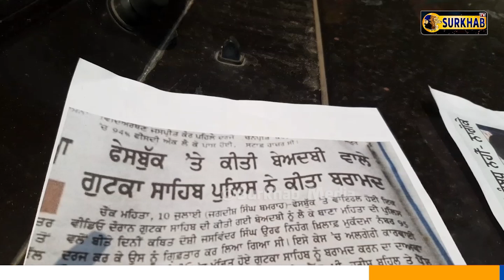ਨਿੱਜੀ ਰੰਜਿਸ਼ਾਂ ਤੇ ਬੇਅਦਬੀਆਂ | ਸਤਿਕਾਰ ਕਮੇਟੀ ਕੱਢ ਲਿਆਈ ਸਬੂਤ | Surkhab TV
ਪਿਛਲੇ ਦਿਨੀਂ ਇੱਕ ਗੁਟਕਾ ਸਾਹਿਬ ਦੀ ਵੀਡੀਓ ਵਾਇਰਲ ਹੋਈ ਸੀ ਜਿਸ ਵਿਚ ਗੁਟਕਾ ਸਾਹਿਬ ਦੇ ਅੰਗਾਂ ਦੀ ਬੇਅਦਬੀ ਕੀਤੀ ਗਈ ਸੀ। ਇਸ ਸਬੰਧੀ ਦਮਦਮੀ ਟਕਸਾਲ ਜਥਾ ਮਹਿਤਾ ਤੇ ਵਿਦੇਸ਼ ਤੋਂ ਆਏ ਜਸਵਿੰਦਰ ਸਿੰਘ ਨਾਮ ਦੇ ਇੱਕ ਸਿੰਘ ਵਿਚਕਾਰ ਮਾਮਲਾ ਸਾਹਮਣੇ ਆਇਆ ਤੇ ਟਕਸਾਲ ਵਲੋਂ ਇਸ ਬੇਅਦਬੀ ਲਈ ਜਸਵਿੰਦਰ ਸਿੰਘ ਨਾਮ ਦੇ ਨਿਹੰਗ ਨੂੰ ਦੋਸ਼ੀ ਦੱਸਿਆ ਗਿਆ ਤੇ ਪੁਲਿਸ ਵਲੋਂ ਕਾਰਵਾਈ ਕਰਕੇ ਉਸਨੂੰ ਗਿਰਫ਼ਤਾਰ ਵੀ ਕੀਤਾ ਗਿਆ। ਅਦਾਲਤ ਵਿਚ ਉਕਤ ਮਾਮਲੇ ਤੇ ਜਸਵਿੰਦਰ ਸਿੰਘ ਨਿਹੰਗ ਖਿਲਾਫ ਗਵਾਹੀ ਦਿੰਦੇ ਹੋਏ ਸੁਖਦੇਵ ਸਿੰਘ ਨਾਗੋਕੇ ਜੋ ਕਿ 31 ਨੰਬਰ ਦੁਕਾਨ ਵਾਲੇ ਵਜੋਂ ਮਸ਼ਹੂਰ ਹਨ ਤੇ ਦਮਦਮੀ ਟਕਸਾਲ ਨਾਲ ਸਬੰਧਿਤ ਲਿਟਰੇਚਰ,ਕਕਾਰ ਤੇ ਹੋਰ ਸਮਾਨ ਵੇਚਦੇ ਹਨ,ਉਹਨਾਂ ਵਲੋਂ ਇਹ ਕਿਹਾ ਗਿਆ ਕਿ ਉਸਦੀ ਦੁਕਾਨ ਤੋਂ ਜਸਵਿੰਦਰ ਸਿੰਘ ਨਿਹੰਗ ਇਹ ਗੁਟਕਾ ਸਾਹਿਬ ਲੈ ਕੇ ਗਿਆ ਸੀ ਤੇ ਬੇਅਦਬੀ ਉਸ ਵਲੋਂ ਕੀਤੀ ਗਈ ਗਈ। ਹੁਣ ਇਸ ਮਾਮਲੇ ਵਿਚ ਸ਼੍ਰੀ ਗੁਰੂ ਗ੍ਰੰਥ ਸਾਹਿਬ ਸਤਿਕਾਰ ਕਮੇਟੀ ਦੇ ਸਿੰਘਾਂ ਵਲੋਂ ਅੱਜ ਅਮ੍ਰਿਤਸਰ ਦੇ ਬਾਰਡਰ ਰੇਂਜ ਆਈ.ਜੀ ਨੂੰ ਸੁਖਦੇਵ ਸਿੰਘ ਖਿਲਾਫ ਅਦਾਲਤ ਨੂੰ ਝੂਠੀ ਗਵਾਹੀ ਦੇਣ ਦੇ ਦੋਸ਼ ਅਧੀਨ ਮੰਗ ਪੱਤਰ ਦਿੱਤਾ ਗਿਆ ਤੇ ਉਸਦੇ ਖਿਲਾਫ ਕਾਰਵਾਈ ਦੀ ਮੰਗ ਕੀਤੀ ਗਈ।